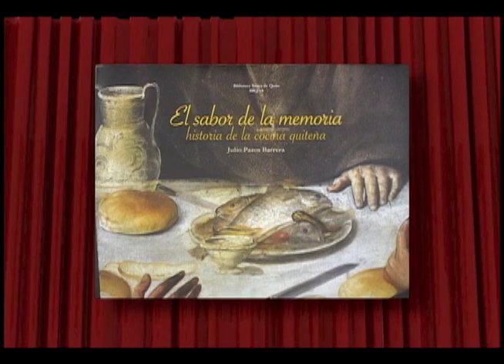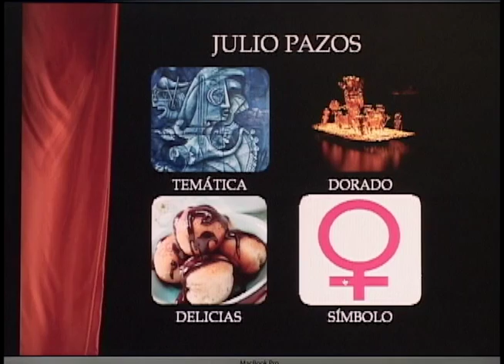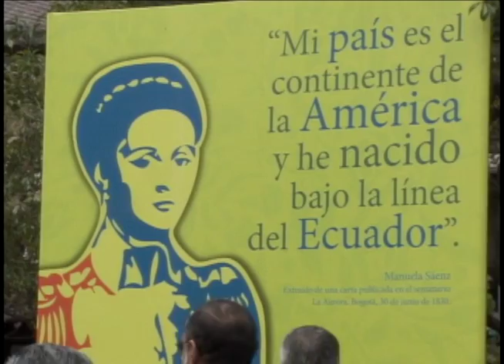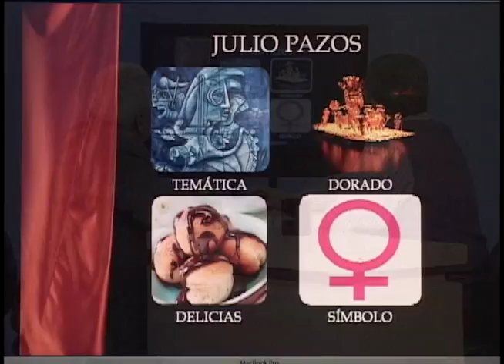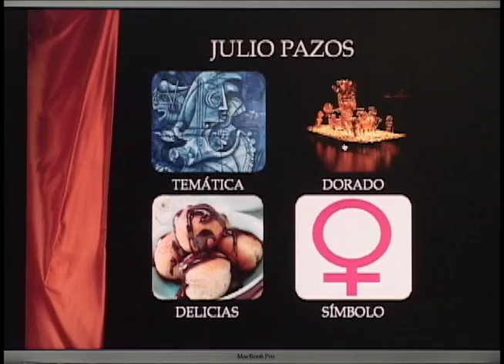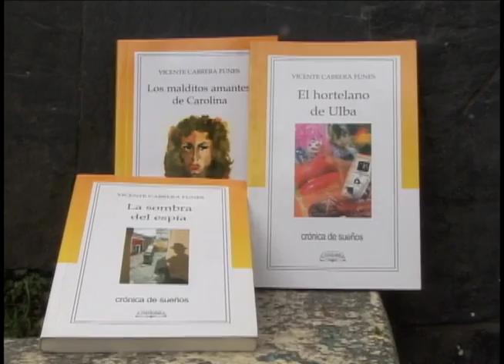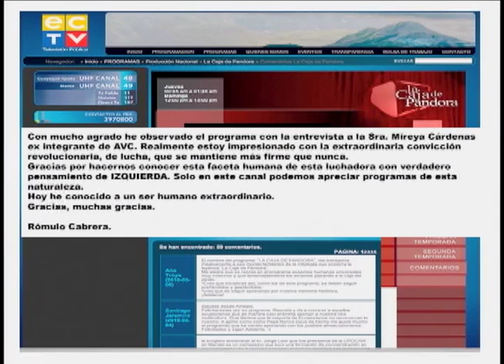La Caja de Pandora - Julio Pazos